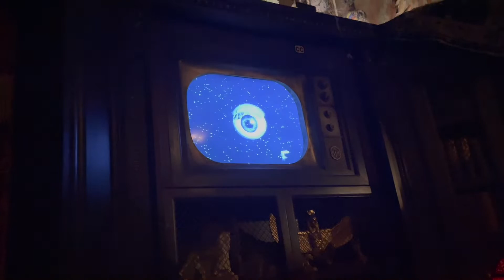DISNEY+ DAY SEPTEMBER 8, 2022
**Hello, I’m your girl, Yammi! I started this channel as a Saving Money channel! But after 3 yrs, I've decided that I will do what I LOVE! FOOD and COOKING! I will review restaurants in the Disney area and show how you could save money while eating out. I will give you other money-saving tips! We will have some cooking shows, and easy and Yummy recipes. Short-cut meals for when you are on vacation to help save money.
Are you disabled? I’m disabled and I can show you the best way to work around attractions and more. If you are looking for an influencer and you would like us to review and show your merchandise, we would love to be able to check it for our viewers. If you would like to see what Adventures we are planning, join our Facebook Group:
We also do Park Pick Ups from Disney Parks and Disney Springs. If you are looking for an item from Disney delivered to your door, then I'm your Girl!!!

You can also buy us a coffee or Donate to My Medical expenses by donating to

$GRIDIRONDUDES

THANK YOU FOR BEING HERE AND LOVE YOU ALL!!

 FOR ALL YOUR DISNEY VACATION PLANNING CALL OUR FRIENDS AT
TRAVELMAKING MAGICAL MOMENTS TRAVEL
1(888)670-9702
MAKINGMAGICALMOMENTS.COM

MENTION YA GIRL, YAMMI SENT YOU!